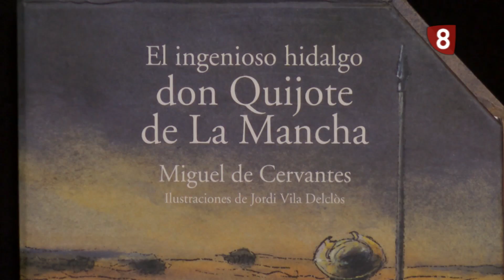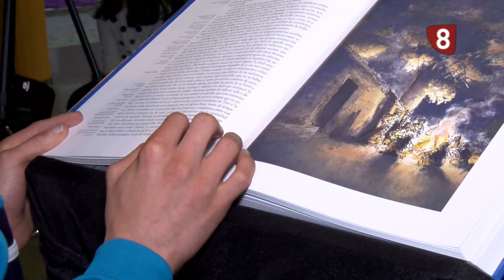MARISTAS DIA DEL LIBRO